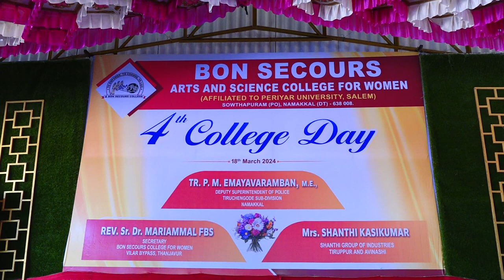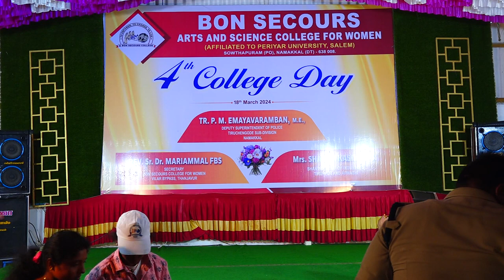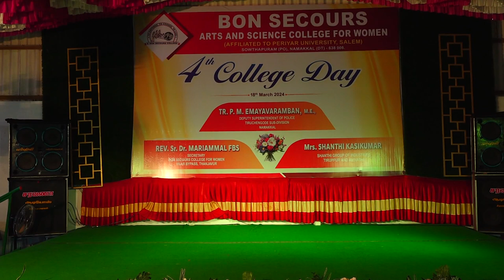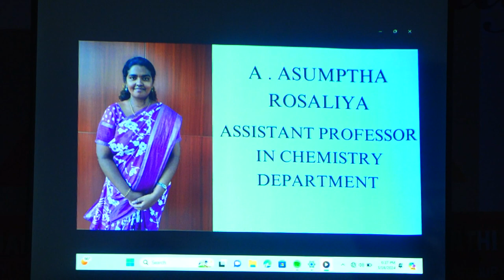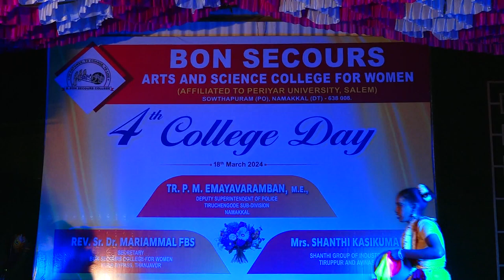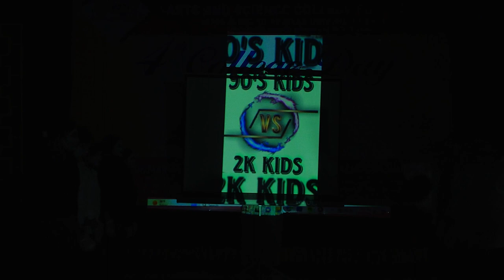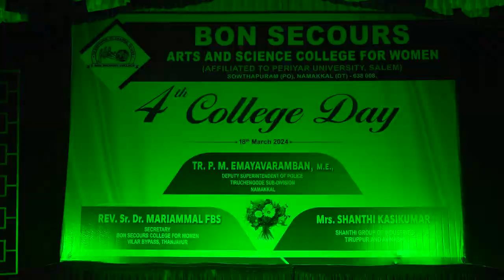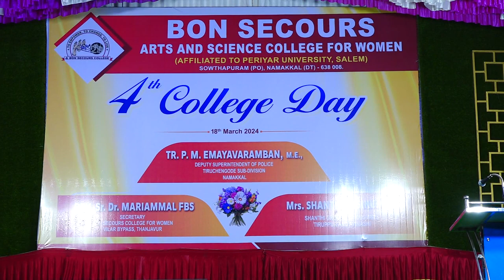4th College Day Celebration - 2024 || Bon Secours Arts and Science College for Women || Veppadai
To Empower. To Change. To Live

"Coming together is a Begining Planing Together is a Progress Working together is a Success"